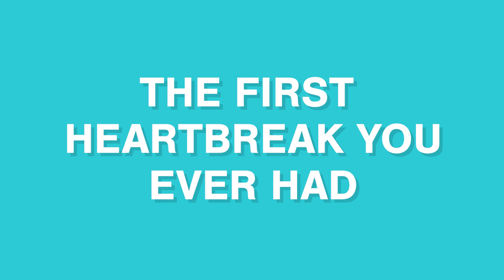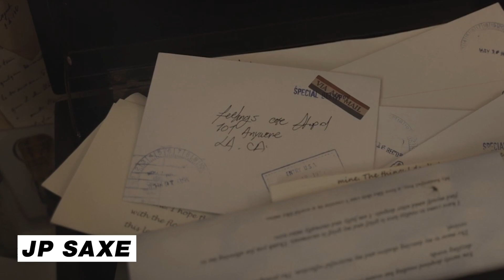JP Saxe Talks New Album and Touring With John Mayer | Hollywire